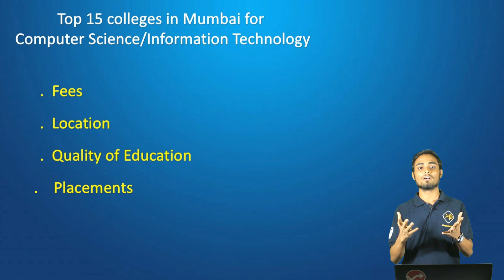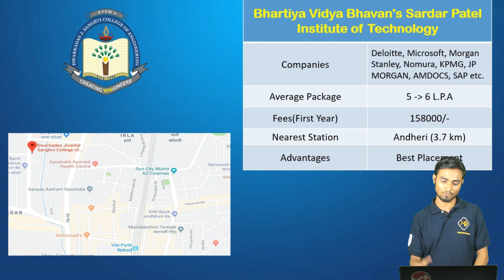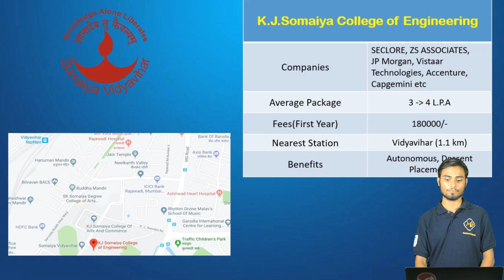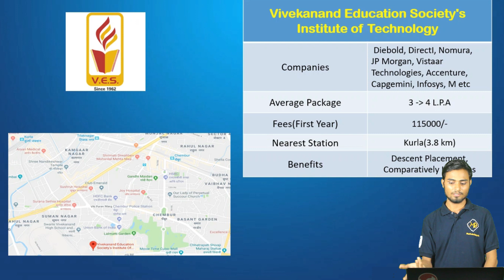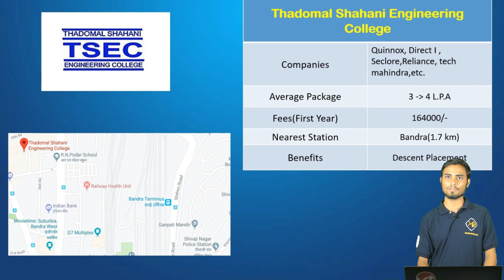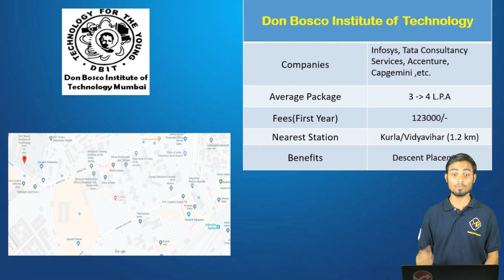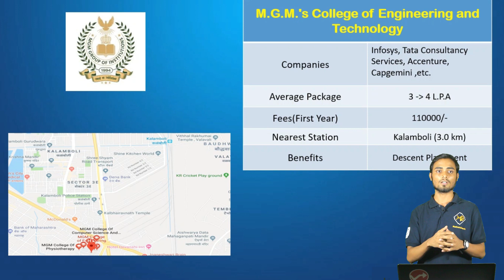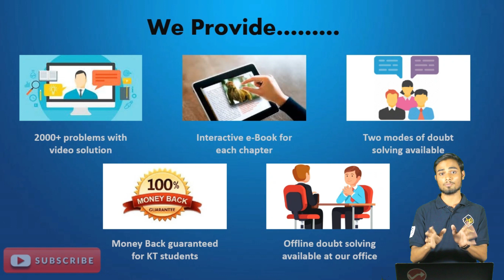TOP ENGINEERING COLLEGES IN MUMBAI FOR CS/IT | MAHARASHTRA | BEST PLACEMENTS | FEES, CUTOFFS. ETC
Please click on the below link to download the complete list of engineering colleges in Mumbai.

This video lists the Top 15 Engineering colleges in Mumbai for CS/IT on the basis of Cutoffs, Placements, and Faculty.

top 15 colleges for engineering in mumbai through MHT-CET
top colleges for engineering in mumbai
top 15 colleges for engineering in india
engineering colleges
engineering in mumbai
mumbai engineering college
engineering colleges in mumbai with cut off
top colleges in india
colleges in mumbai
best colleges for engineering
top engineering colleges in mumbai
mumbai engineering colleges list
MHT CET results
Jee results
jee mains